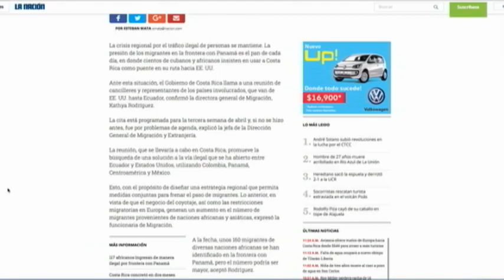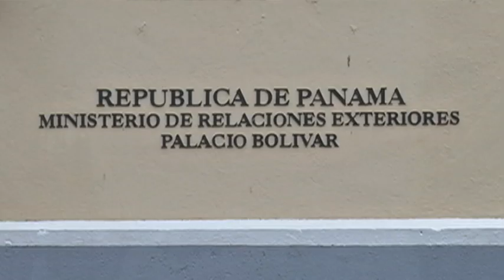Convoca reunión regional de emergencia ante crisis migratoria cubana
Más de 2,000 cubanos congregados en la frontera de Costa Rica con Panamá ha llevado al gobierno de Costa Rica a convocar a una reunión de emergencia para analizar la situación de los isleños estancados en Panamá.